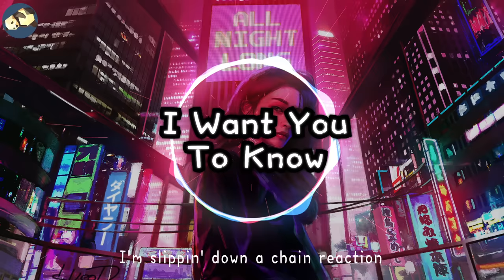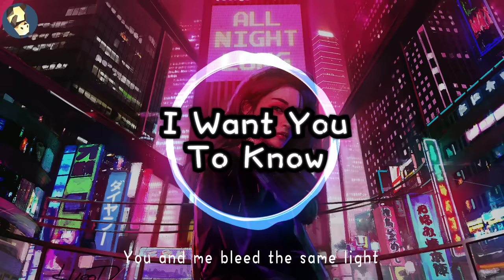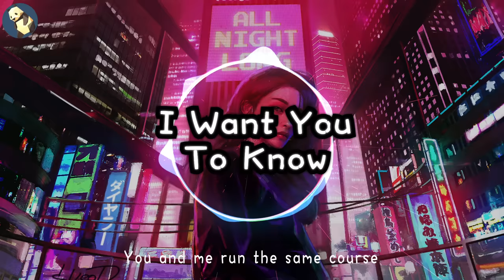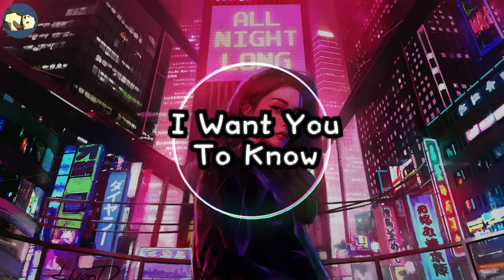[I Want You to Know] Remix by Hella x Pegato Honey it's rainin' tonight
Lyrics

I want you to know (you and I,you and I…）
我想要你明白（你和我，我和你...）
I want you to know that it's our time
你可知道今夜只属于我们两人
You and me bleed the same light
我们闪耀着相同光芒
I want you to know that I'm all yours
我要明确地告诉你 我只属于你一个人

You and me run the same course
我俩在同一轨道上运行着
I'm slippin' down a chain reaction
我跌入你精心准备的圈套
And here I go, here I go, here I go, go
一步步陷落深渊，无法自拔
And once again, I'm yours in fractions
我在你的魅力召引下再次融化
It takes me down,
你的魔力让我不停地坠落
pulls me down, pulls me down low
不停的堕落 直至谷底
Honey, it's rainin' tonight
宝贝儿，今晚大雨无情地下着
But storms always have an eye, have an eye
但暴风雨中心终有一个平静的地带
Tell me your cover tonight
告诉我，你能让我今夜一切安好

Or tell me lies, tell me lies, lies, lies...
哪怕是用谎言哄骗我一下也好
我希望你心明了，这是属于我们的美好时光
你和我流淌着同样的光辉
我希望你清楚我全然属于你
You and me, we're the same force
我们是命运的共同体
我要你明白这是专属于我们的时刻
我俩站在同一阵线
我渴望你了解我全部属于你这个事实
你和我奔跑在相同的轨道上
I'm better under your reflection
在你的影响下，我变得更为优秀
But did you know, did you know, did you know, know
可是你知道真相是什么吗？
That's anybody else that's met ya
如果其他人有幸遇到你
It's all the same, all the same, all the same glow
结果一样，会同样光芒四射
蜜糖，今晚雨下个不停
但暴风雨中似乎有一汪秋水
告诉我，你会让我一切安好
哪怕是用谎话骗骗我也好
我要你明白这是专属于我俩的时刻
我希望你明了我全然属于你
你和我运转在相同的轨迹
I want you to know
我想让你明白
我想让你清楚
我想让你明了
我和你奔跑在相同的轨道上
I want you to know (you to know)
我想让你明白（明白）